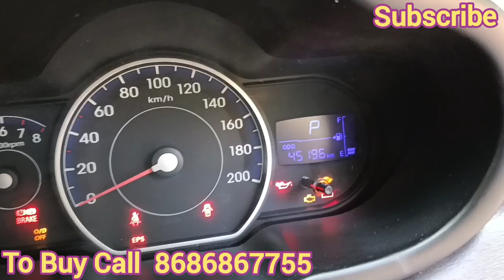i10 Sportz Automatic Showroom Condition | i10 Sportz 2011 Model Automatic Sale in Hyderabad (SOLD)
i10 Sportz Automatic 2011 model, fully loaded with all four Power windows, Power steering, chilled a.c, inbuilt music player, good tyres and battery, smooth and powerful engine, rc valid till 2026, Hyderabad registration vehicle, neat interior/exterior, for price call .